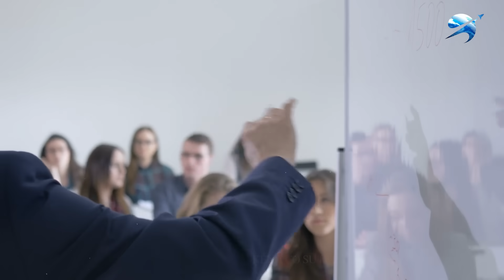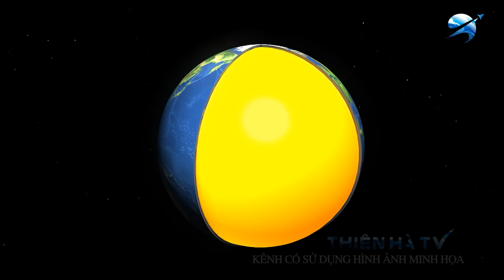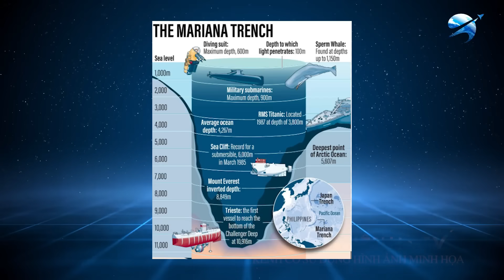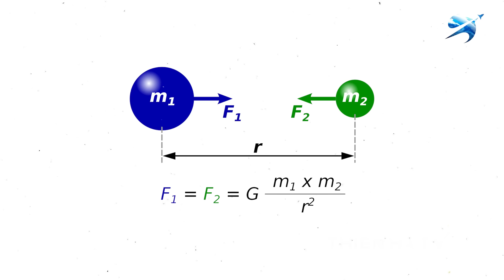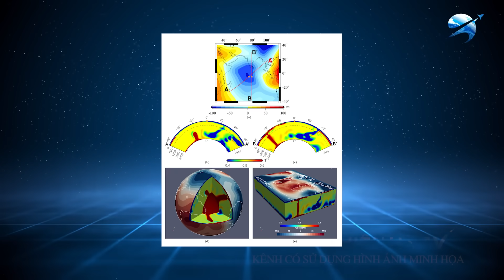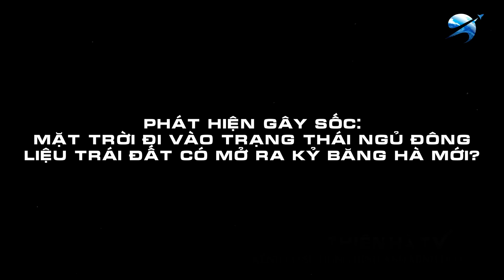Thứ Gì Đó ĐÁNG SỢ Đang Làm RUNG CHUYỂN Trái Đất 26 Giây Một Lần Mà Không Ai Biết | Thiên Hà TV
Video Ngày Hôm Nay Của Chúng Ta: Thứ Gì Đó ĐÁNG SỢ Đang Làm RUNG CHUYỂN Trái Đất 26 Giây Một Lần Mà Không Ai Biết  | Thiên Hà TV
Trái đất, hành tinh mà chúng ta gọi là nhà, nơi nuôi dưỡng mọi sự sống, nhưng loài người hiểu biết về Trái Đất thậm chí còn ít hơn ngoài vũ trụ. Tại sao lại có những rung động kỳ lạ xảy ra trong lớp vỏ trái đất cứ sau 26 giây một lần giống như nhịp tim của hành tinh? Bí ẩn lỗ hổng 3 triệu km vuông trên Ấn Độ Dương ra sao? Phát hiện gây sốc; mặt Trời đi vào trạng thái ngủ đông liệu có khiến Trái Đất mở ra kỷ băng hà mới hay không? Đó là những câu hỏi đang khiến các nhà khoa học đau đầu tìm câu trả lời. Điều gì sẽ xảy ra nếu đó là chìa khóa dẫn đến những thảm họa khó lường?